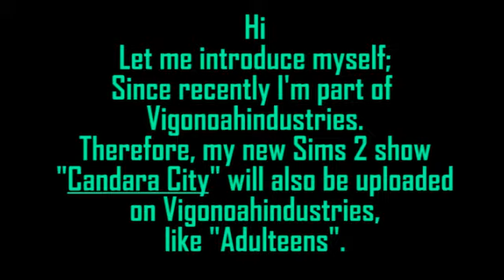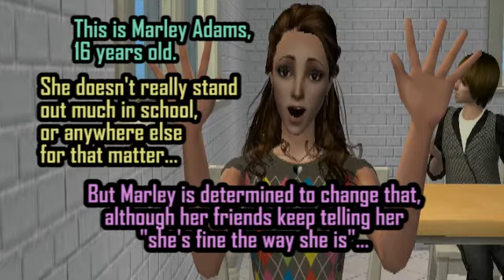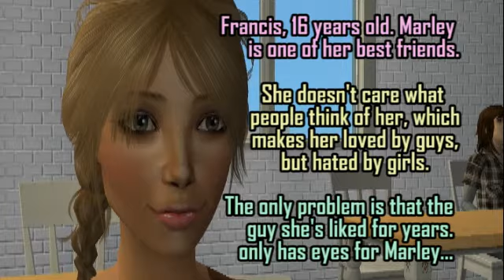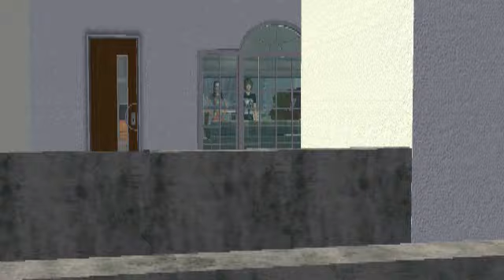Candara City - Teaser (Episode 01)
A new sims 2 show by the other half of Vigonoahindustries...